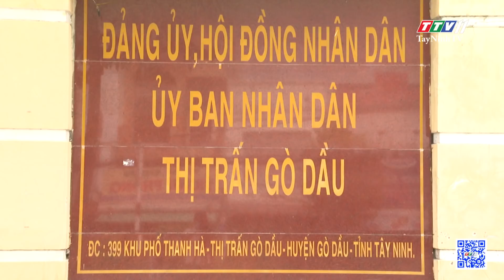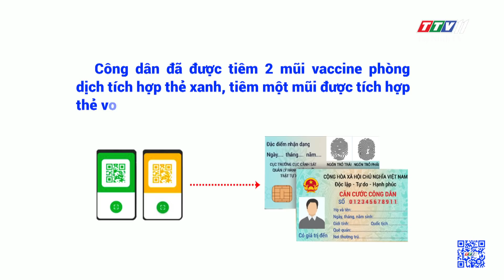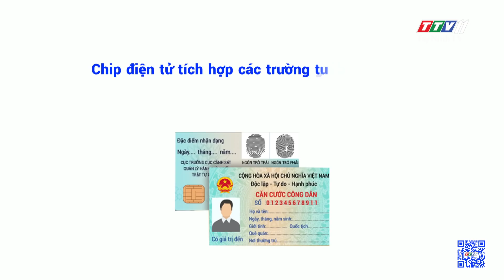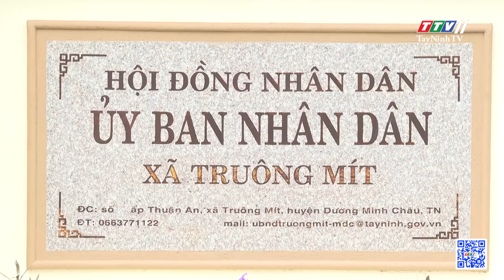TÂY NINH NGÀY MỚI 04/10/2021 | Tin tức hôm nay | TayNinhTV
NỘI DUNG
- Tích hợp thẻ xanh Covid-19 trên căn cước công dân
- Chợ Thành phố Tây Ninh chủ động phòng, chống cháy nổ
- Cần tăng cường tiêm phòng bệnh viêm da nổi cục cho bò
- Trao tặng quà cho học sinh có hoàn cảnh khó khăn
- Gò Dầu, Trảng Bàng tăng cường kiểm soát các khu vực giáp ranh
- Chương trình “Chợ dân sinh giảm thiểu rác thải nhựa” năm 2021